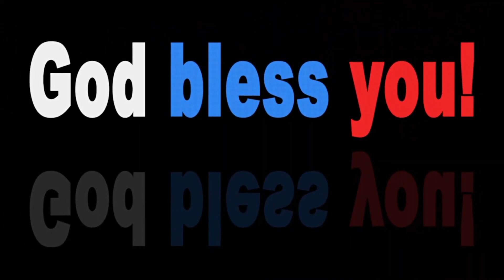Today's Promise| Word Of GOD | Juily 1st, 2021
For More Videos and Messages & Speeches, Live Updates Please S U B S C R I B E To
Our Jessy Nissy Leo YouTube Channel:👇

Todays Promise in Telugu|Word of God in Telugu|Daily Promise In Telugu|Daily Bible Verse in Telugu| Devuni Vagdhnam|Todays God Promise in Telugu|The Mirror Of Christ Todays Promise|Eroju devuni vagdhnam|Edhinam devuni vagdhnam|Today promise in stephenpaul|Todays promise in satishkumar|jesus calls|calvary temple Daily promise|Todays promise by praveenkumar|Jesus short messages in telugu|Christian live messages in Telugu|

# Jessy Nissy Leo Kids